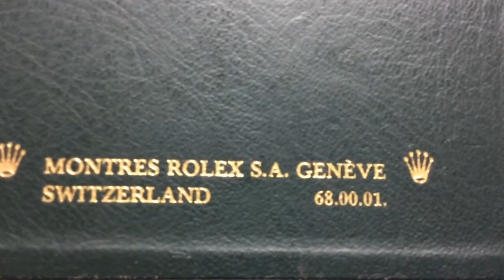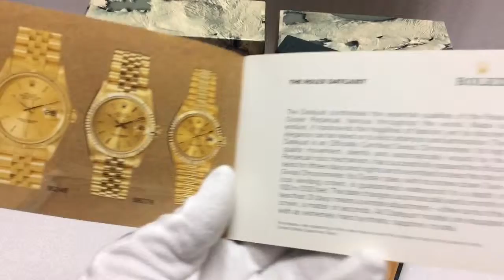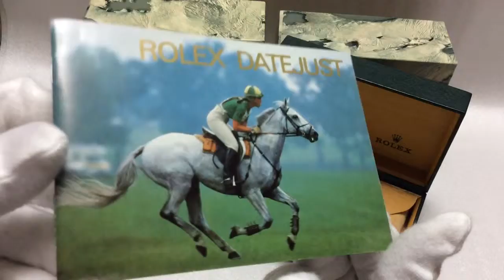Rolex watch boxes for sale ebay I.D Plainflour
ROLEX BOXES FOR SALE, VINTAGE , USED , NEW ALL TYPES PLEASE CLICK MY EBAY